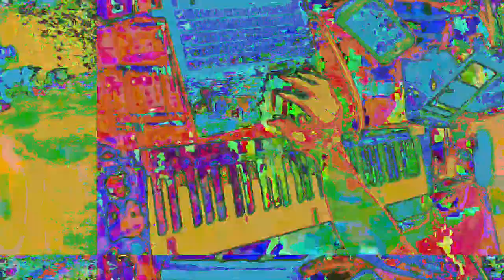[EPILEPSY WARNING] Movie 23 05 30 14h19m58s